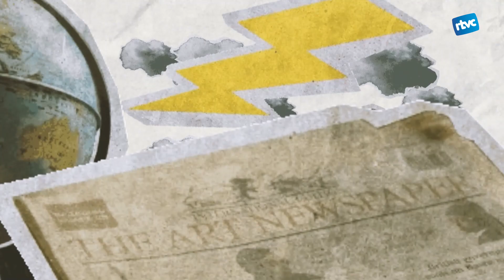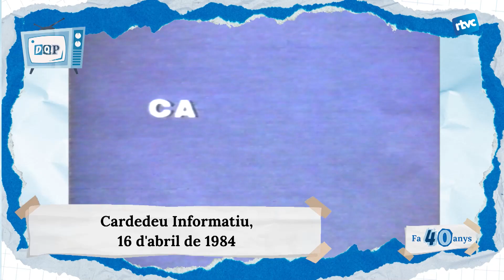DE QUÈ PARLÀVEM - FA 40 ANYS | Dilluns, 15 d'abril de 2024